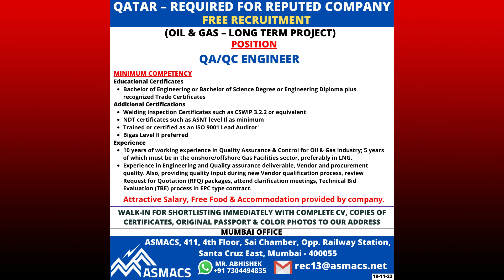LARGE REQUIREMENT 19TH NOVEMBER 2022 (TODAY GULF JOBS VACANCY)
TODAY GULF JOBS VACANCY
18TH NOVEMBER 2022
JOBS TODAYS

OFFICE ADDRESS:-
ASMACS, 411, 4th Floor, Sai Chamber, Opp. Railway Station, Santa Cruz East, Mumbai - 400055